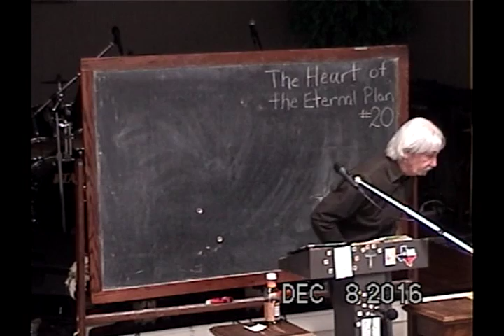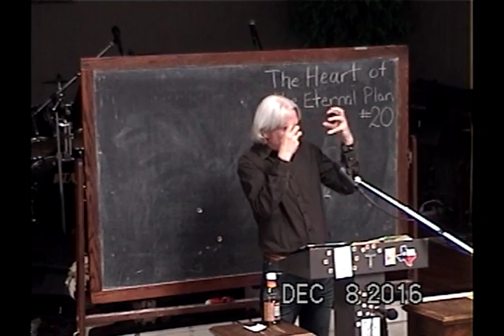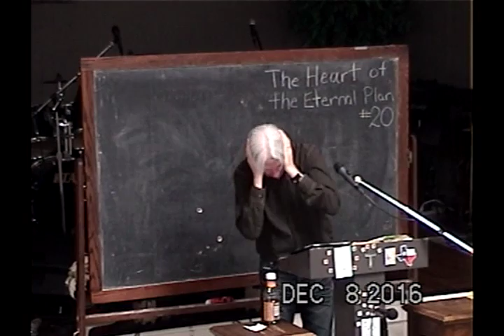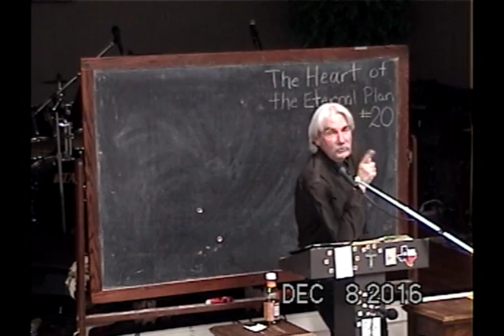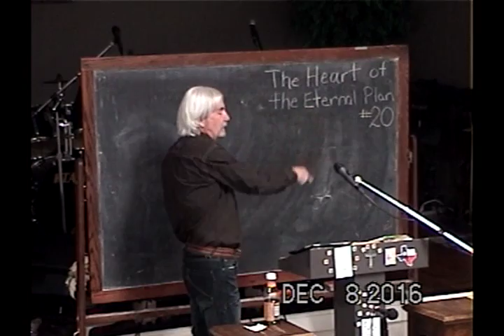20 The Son's Intimate Dedication To The Father